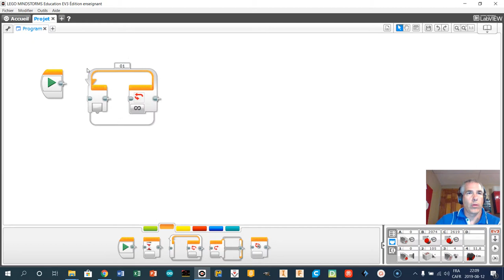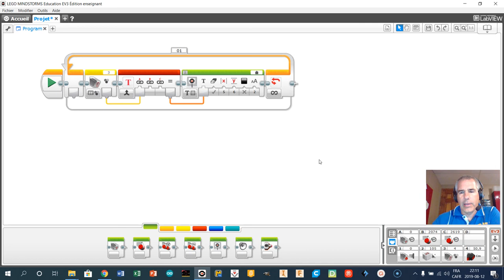Déterminer valeur numérique d'une couleur